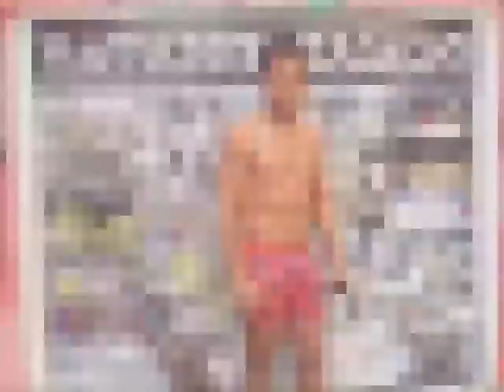yAtpU.bEstfriEnd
Onin And 3king